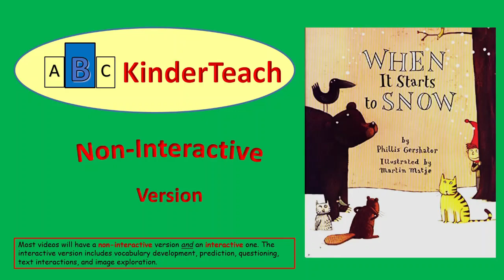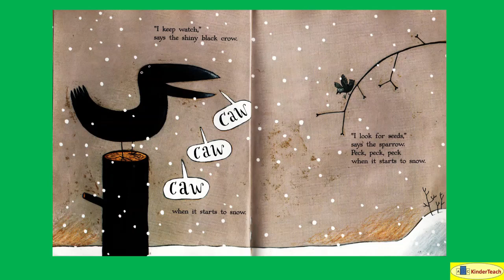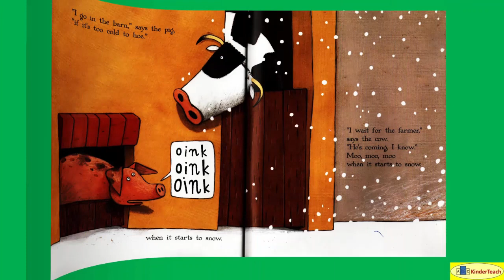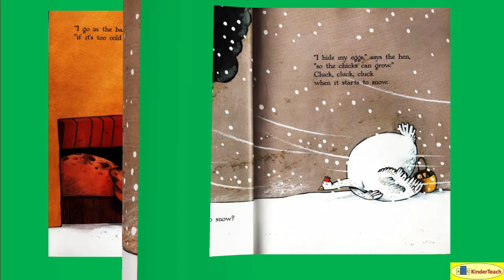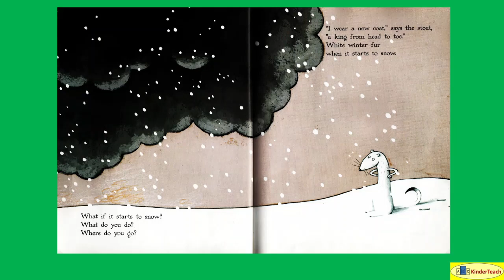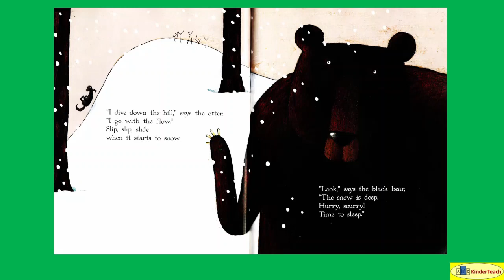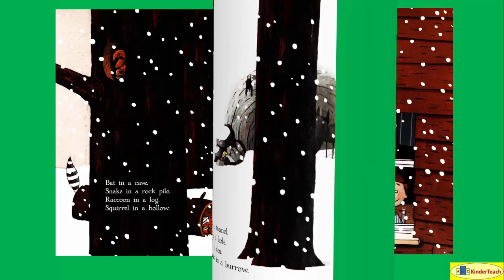When It Starts to Snow -- Non-Interactive Read Aloud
When It Starts to Snow (Gershator) Non-Interactive Read Aloud